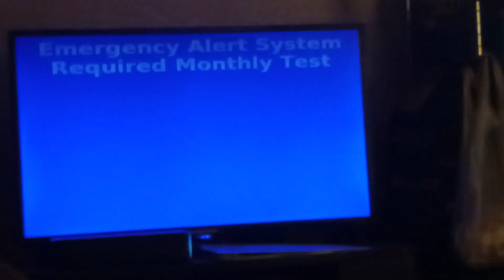EAS illinois monthly test